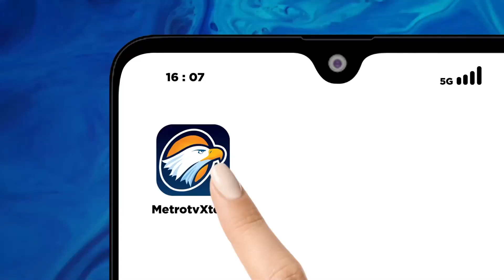Pembicaraan Mogok Antara Aktor Dan Studio Hollywood Terhenti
MetroTV, Pembicaraan antara aktor dan studio Hollywood terhenti, menghilangkan harapan bahwa pemogokan yang dilakukan para artis akan segera berakhir setelah hampir tiga bulan, seperti yang terjadi baru-baru ini.

Studio tersebut mengumumkan bahwa mereka telah menunda negosiasi kontrak pada Rabu malam, dengan mengatakan bahwa kesenjangan antara kedua belah pihak terlalu besar untuk membuat kelanjutannya tidak sia-sia.

Pada tanggal 2 Oktober, untuk pertama kalinya sejak pemogokan dimulai pada tanggal 14 Juli, Screen Actors Guild-American Federation of Television and Radio Artists telah melanjutkan negosiasi dengan Aliansi Produser Film dan Televisi, yang mewakili studio, layanan streaming, dan perusahaan produksi. dalam pembicaraan mogok.